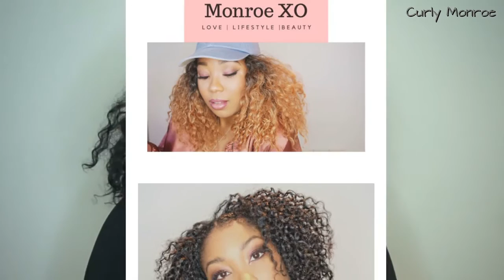2017 Holiday Gift Guide + Benefit Besties Giveaway **CLOSED**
▼ ▽ LINKS TO PRODUCTS MENTIONED:

Hair products sets:
Deva Curl
Shea Moisture Set
Mixed Chicks

Candles:
Coconut Scent
Yankee Candle

▼ ▽ CONTEST RULES
3. Comment "done" in the comment section

Good Luck!!